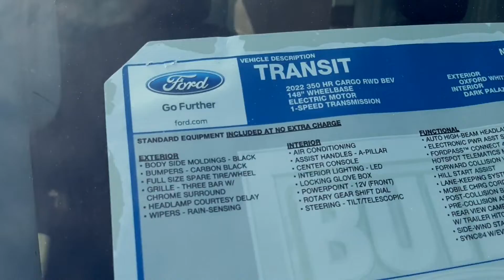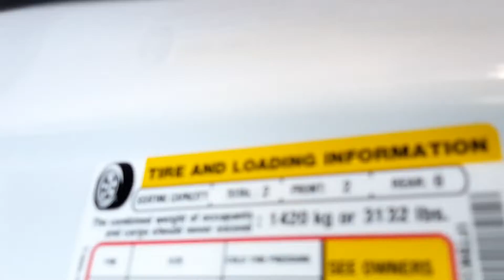2022 FORD F450 XL For Sale